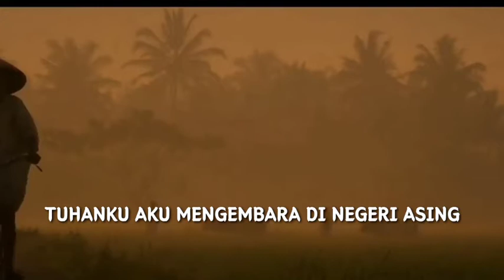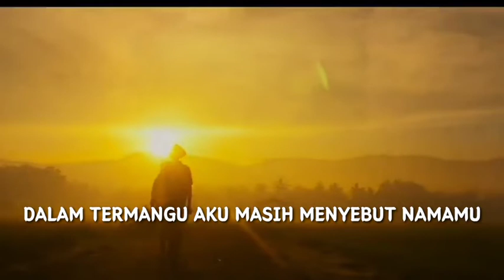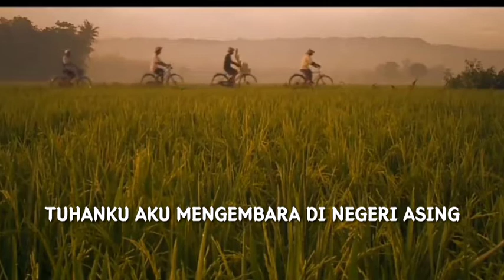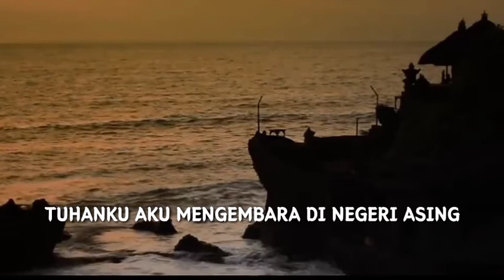MUSIKALISASI PUISI DOA || CHAIRIL ANWAR || COVER ASHIMA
Puisi Chairil Anwar Judul Doa
Cover Ashima Pentas 9
Gitaris Ace Pentas 8
Laskar Sastra FKIP UHO Kendari